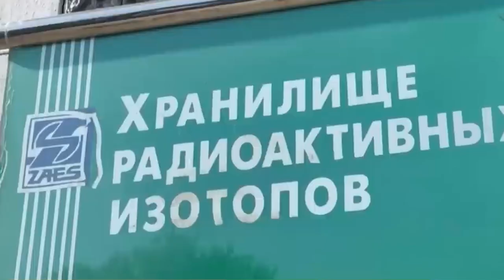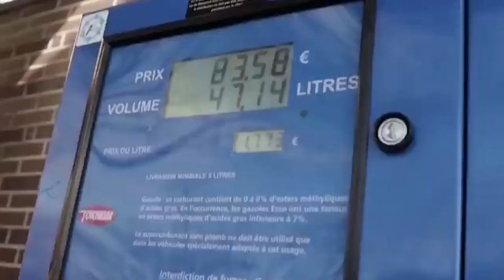Europe is DONE with Russia's attack and is fighting BACK!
Europe has had a long and complicated relationship with Russia. For centuries, the two regions have been intertwined through trade, diplomacy, and warfare.

However, in recent years, tensions have been rising as Russia has become increasingly assertive on the world stage and has engaged in actions that many in Europe see as threatening or hostile.

As a result, many European countries have become fed up with Russia and are starting to push back.

No more Mr. Nice Guy: how Europe is finally standing up to Russia's aggression

In this video we're going to see how Europe is fighting back against the Russians.

And what the impact of this decision would be in a global perspective.

Without further ado let's jump into the video and see what lies to be uncovered!

One major source of tension between Europe and Russia is the conflict in Ukraine.

This conflict has killed thousands and displaced even more. The European Union and many of its member states have imposed sanctions on Russia in response to these actions, and have provided financial and military aid to Ukraine.

This has in turn led to fears of rolling blackouts triggered by Russian energy export cuts amid Moscow’s war in Ukraine this winter.

1. The Videos have no negative impact on the original works.
2. The Videos are transformative in nature.
4. We Only use the audio component and tiny video footage, only if it's necessary.